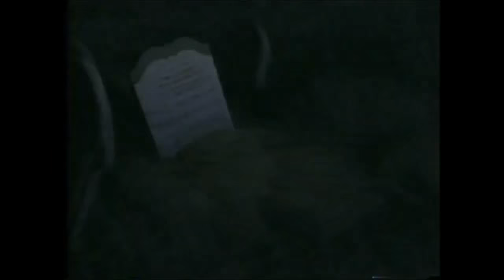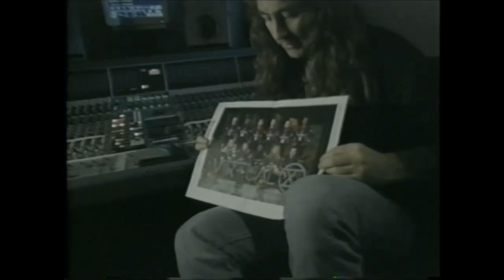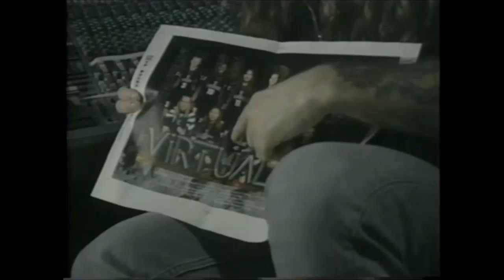Iron Maiden - Virtual XI, EPK - RARE Interview, studio 1998